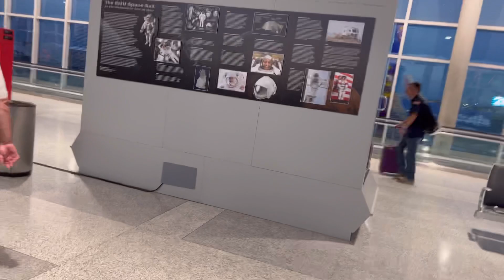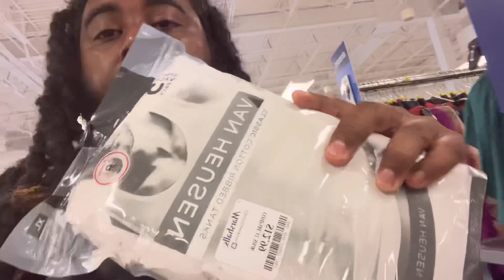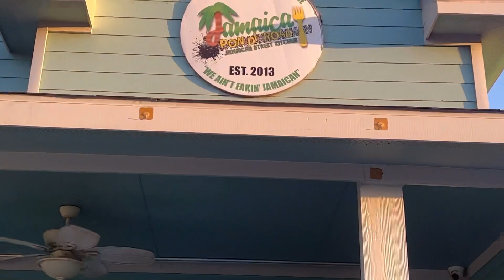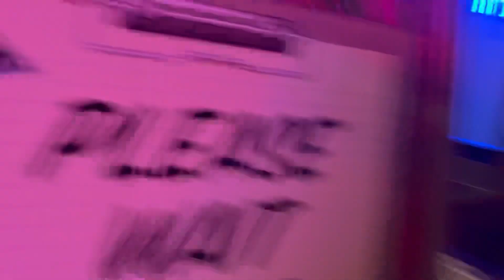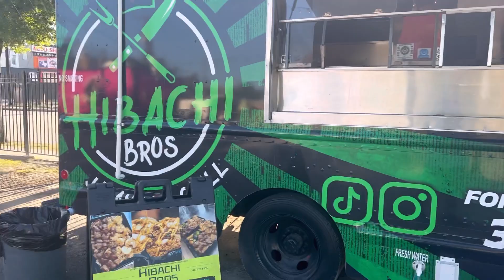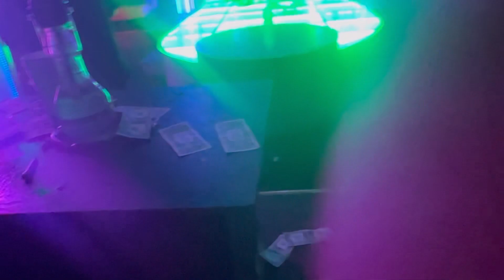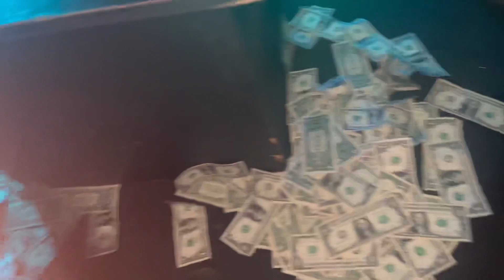Houston Texas Trip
Go Show Me Some Love